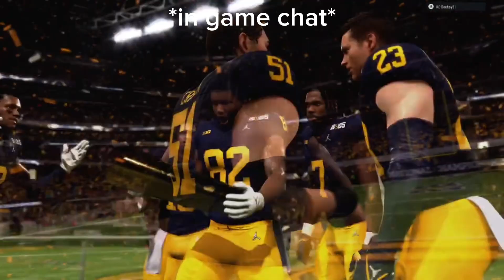THE BIGGEST RIVALRY GAME EVER OF 2024